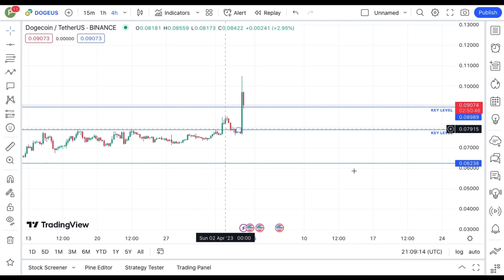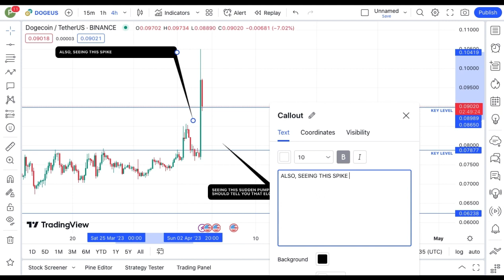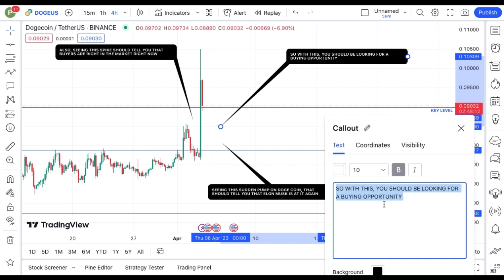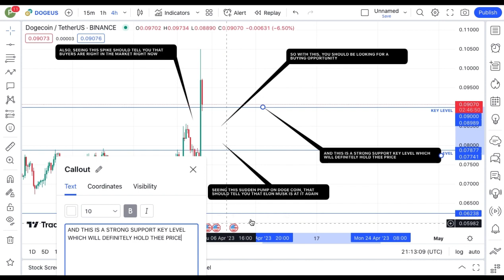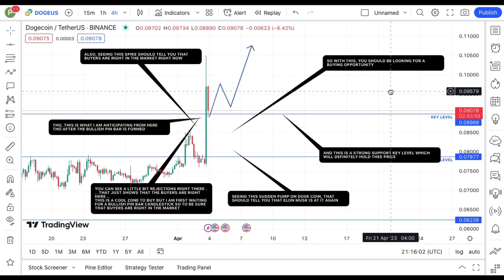REVEALING DOGE COIN TECHNICAL DAILY PRICE PREDICTION || DOGE CRYPTO NEWS UPDATE LIVE!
In this video, I talk about Doge coin,  DOGECOIN.